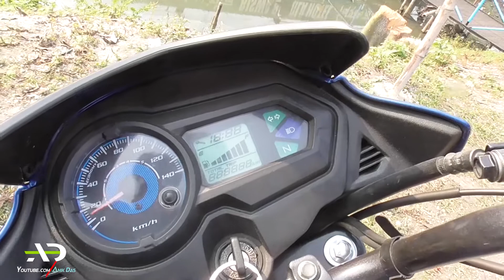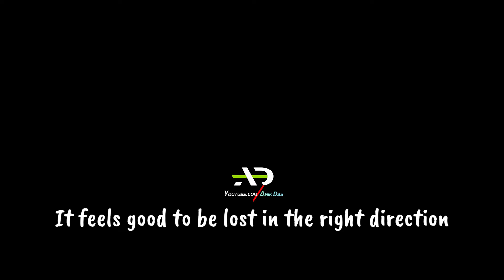Purulia Ride from Krishnanagar Day 1 || পুরুলিয়া ভ্রমন পর্ব ১ || My 1st long tour.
we started our journey from Krishnanagar and arrived Purulia near about 7.00 pm. this is too long but we enjoyed a lot in our way. enjoy the journey to Purulia and enjoy